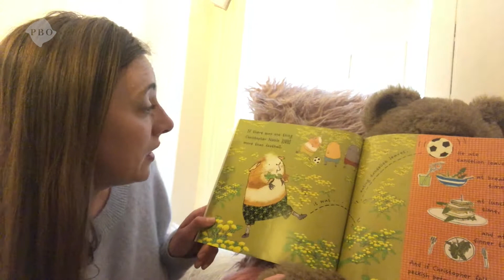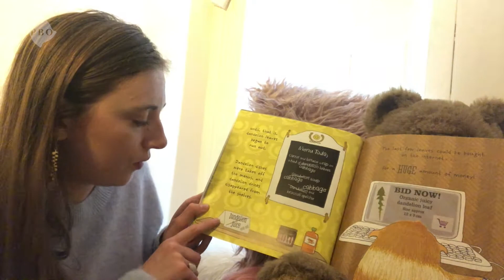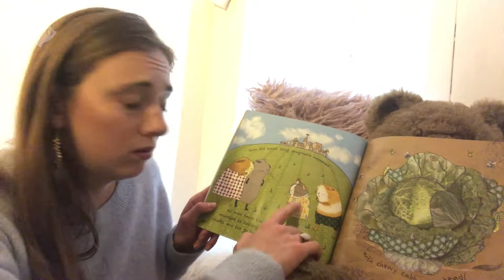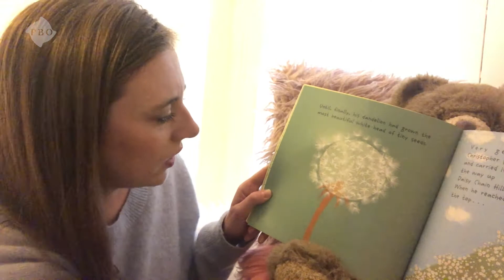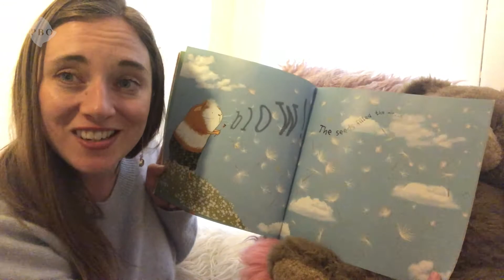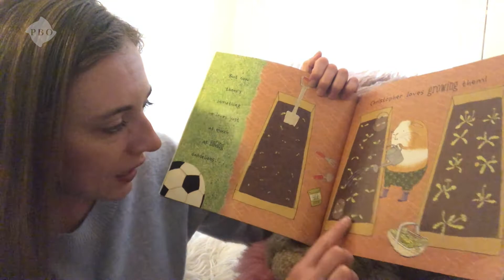Máirín O'Hagan reads Christopher Nibble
Playbox Alumna Máirîn O'Hagan reads Christopher Nibble by Charlotte Middleton